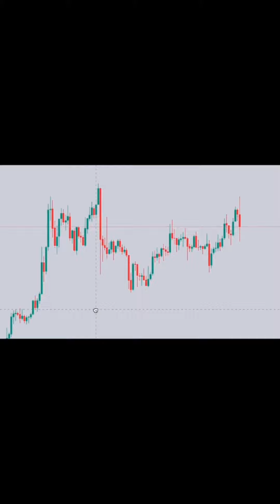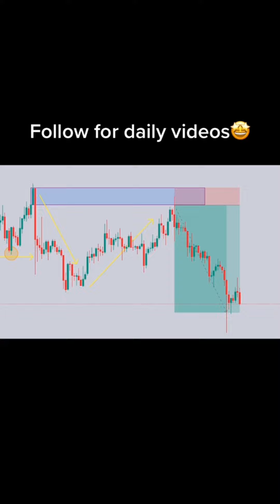Daily Online Learn Forex Trading Beginner's Guide